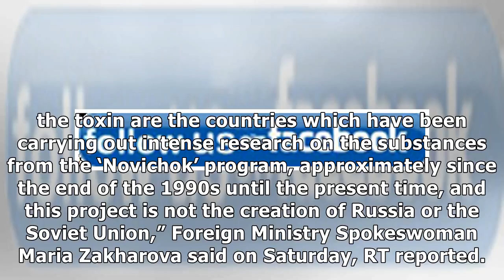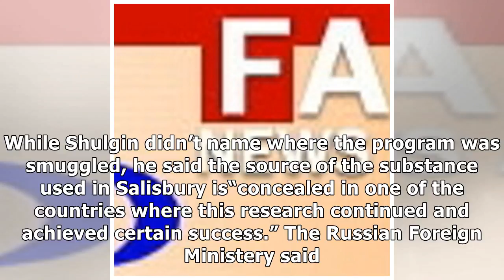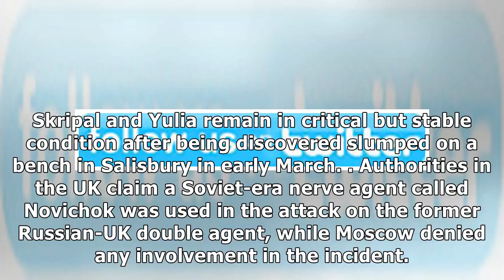24h News - Farsnews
24h News - Farsnews